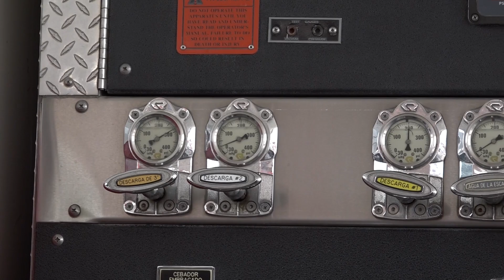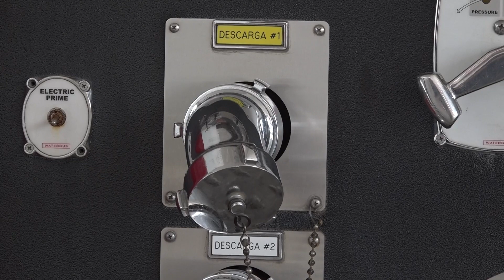A diario se atienden de 15 a 30 incendios en pastizales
Los principales responsables son las personas